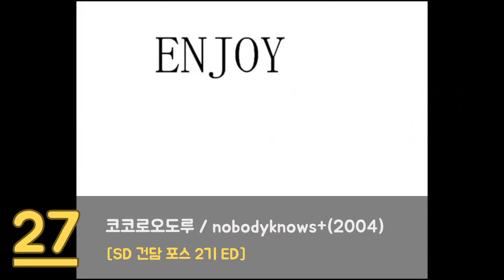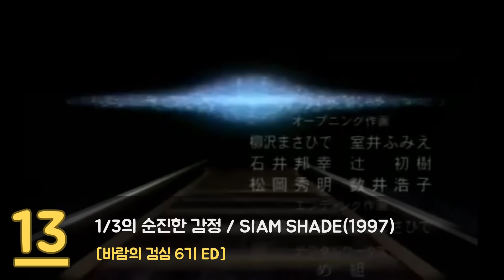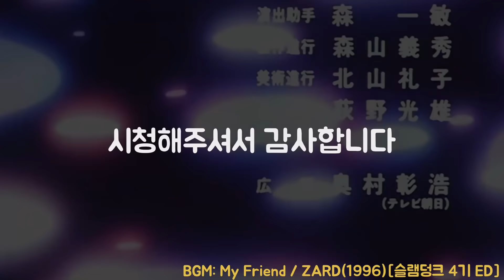일본 노래방 역대 애니곡 순위 TOP 50 (재업)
*풀버전이 궁금하시다면, 아래 재생목록에서 감상해주세요

*해당 영상은 1993년 1월 1일~ 2018년 12월 31일까지 누적으로 해서 역대 가장 많이 부른 애니 노래입니다.
일본 가라오케 JOYSOUND의 자료를 기준으로 했으며 가라오케 브랜드 합산시
위 영상과 순위가 일부 달라질 수 있습니다.

* This video was created to introduce the Anime song that Japanese people sang the most in Japanese karaoke ever.